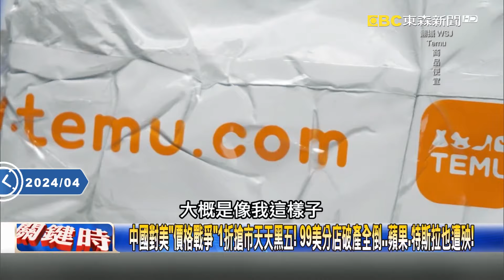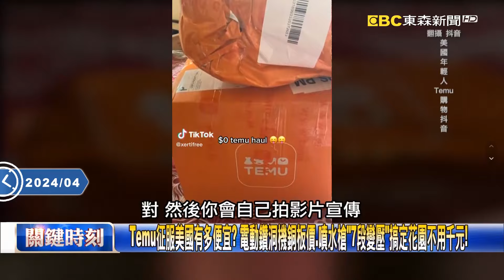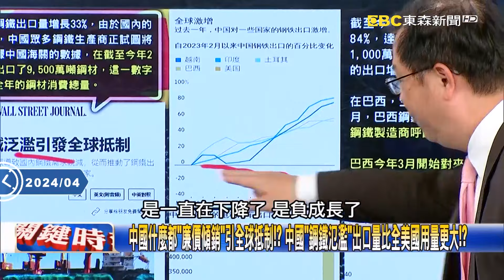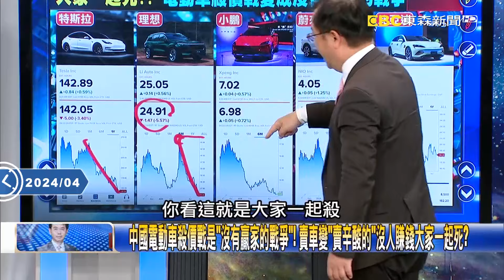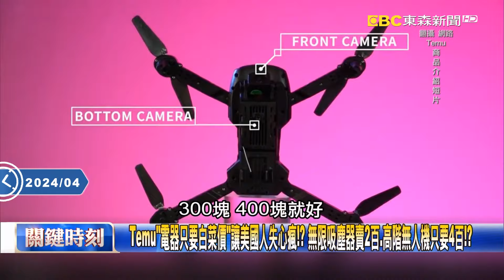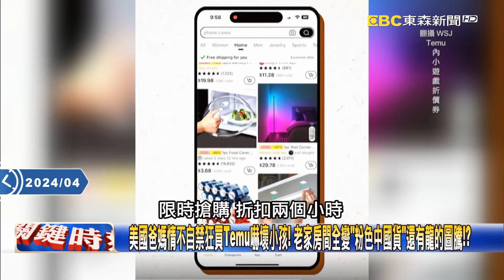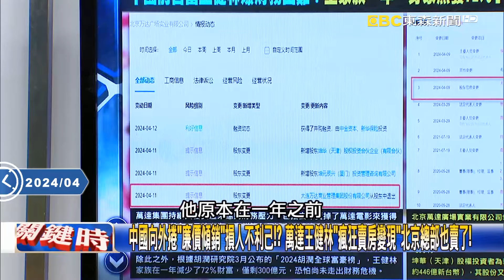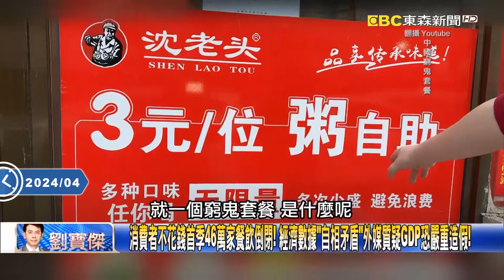中國對美「價格戰爭」1折搶市天天黑五！ 99美分店破產全倒…蘋果、特斯拉也遭殃！【關鍵時刻】20240423 劉寶傑 黃世聰 張禹宣 吳子嘉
中國「地獄價」入侵美國市場！ 99美分商店破產371間店全倒…Temu只賣0.39美分！？
Temu征服美國有多便宜？ 電動鑽洞機銅板價、噴水槍「7段變壓」搞定花園不用千元！
中國什麼都「廉價傾銷」引全球抵制！？ 中國「鋼鐵氾濫」出口量比全美國用量更大！？
中國風機出口暴增…價錢只要美國五分之一！？ 法國光電公司：我們連希望都沒了！
特斯拉全系無預警殺價一台只要104萬！ 被殺價戰拖累…特斯拉毛利恐創6年新低？
中國電動車殺價戰是「沒有贏家的戰爭」！ 賣車變「賣辛酸的」沒人賺錢大家一起死？
蘋果中國銷量市占都大衰退卻無計可施！？ 彭博：蘋果需要一部不到一萬的iPhone！
Temu「破盤價」讓美國人開心狂買！？ 商品介紹都有「短影片」電動刮鬍刀只要1美元！？
24小時內賣千個再不買就沒了！？ Temu有用沒用的雜貨「短影片推銷」讓人無腦下單！
Temu「電器只要白菜價」讓美國人失心瘋！？ 無限吸塵器賣2百、高階無人機只要4百！？
美國長輩愛上Temu便宜貨！ 小孩上抖音求救：我媽買57支鏟子因為每支只要0.03塊！
美國爸媽情不自禁狂買Temu嚇壞小孩！ 老家房間全變「粉色中國貨」還有龍的圖騰！？
中國向外捲「廉價傾銷」損人不利己！？ 萬達王健林「瘋狂賣房變現」北京總部也賣了！
消費者不花錢首季46萬家餐飲倒閉！ 經濟數據「自相矛盾」外媒質疑GDP恐嚴重造假！
中國「內捲之後往外捲」恐怖循環！ 消化國內過剩產能「殺價傾銷」不會放過全世界！？
美國年輕人的爸媽將中國Temu推上「新電商寶座」！？ 吳：利用電視購物概念做行銷！
Temu傾銷美國全靠「中國供應鏈」 吳：美國上市從中國賺錢到美「賠錢」坑殺美國人！？
中國Temu以「低價策略」席捲電商「對美國戰爭」！？ 吳：老共低價傾銷是「經濟統戰」！